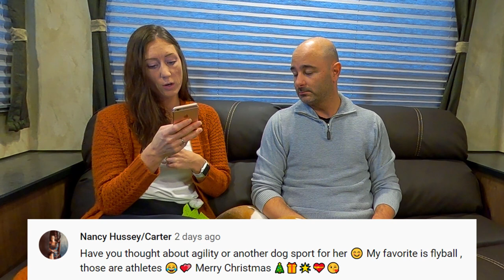Bailey the Beagle Q&A Part 01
We sit down with Bailey and her parents to answer Bailey's fan's questions in this installment of Bailey the Beagle Questions and Answers Part 1

If you love Beagles, cute Beagle puppies, and support the Beagle Freedom Project, please check out Bailey the Beagle and subscribe to Bailey's channel so you don't miss the next adventure!